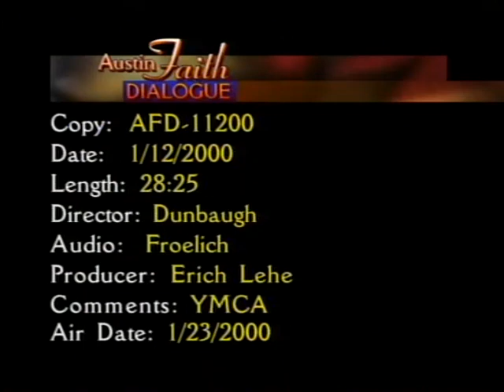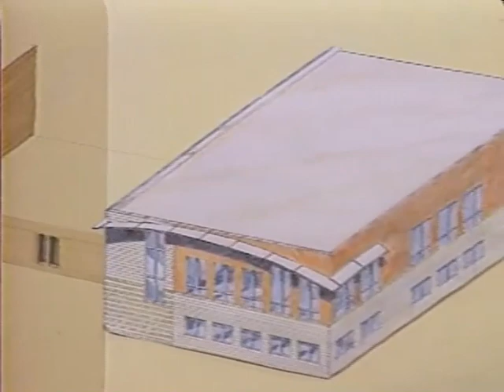YMCA - January 23, 2000